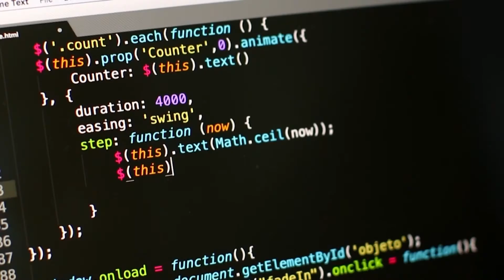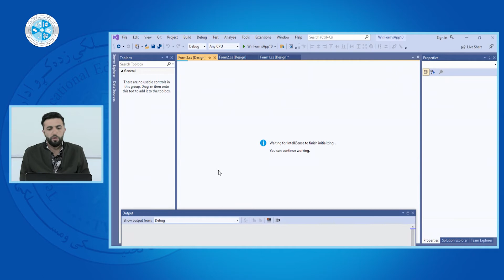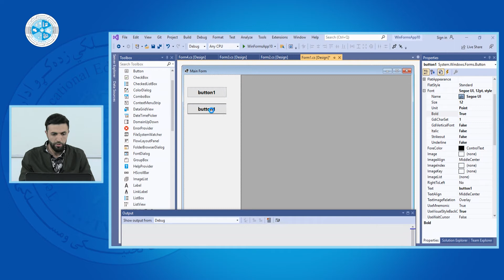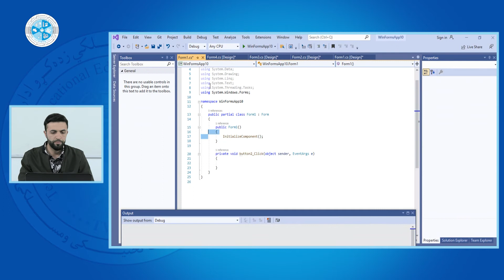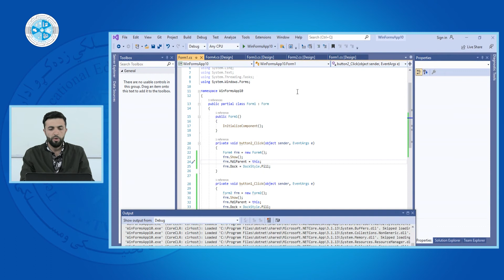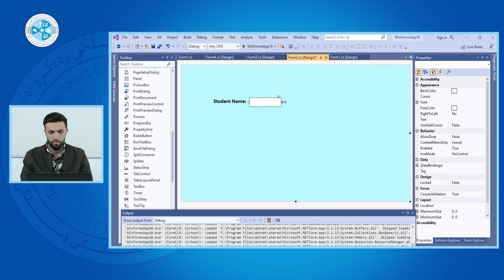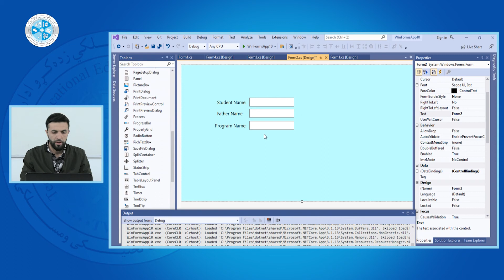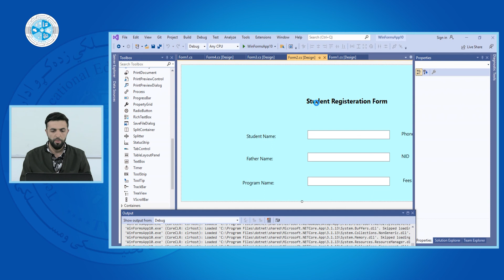C# - Lesson 45 | Multiple Document Interface - درس چهل وپنجم - C# ویژوال سی شارپ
رشته: کمپیوترساینس
دیپارتمنت: وب دیزاین
صنف: چهاردهم
سمستر: اول
مضمون: ویژوال سی شارپ
موضوع: Multiple Document Interface
استاد: سید بهروزفاضل

Faculty:  Computer Science,
Department: Web Design
Class: 14th
Semester: 1st
Subject: C#
Teacher:  Sayed Behroz Faze